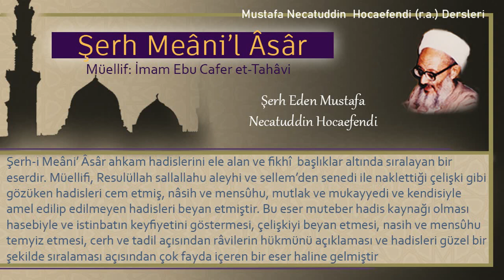169 | Kurbanını mekkeye götürme | Mustafa Necatuddin